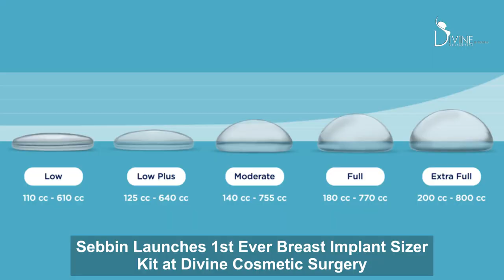Sebbin Launches 1st Ever Breast Implant Sizer Kit at Divine Cosmetic Surgery | Plastic Surgery India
Today is a very big day for all of us a patient and will because today we are going to launch this Sebbin breast implant sizer kit which is launched only in the divine.
This is India's very first breast implant sizer kit launching.

What is a sizer kit?
A Sizer kit is an entire kit of different sizes of breast implants. It has different sizes like:-
1.Low
2.Low plus
3.Moderate
4.Full
5.Extra Full
The Kit is very useful for the patient because now the patient gets to choose the best Fit implant for themselves.

In this video, Dr Amit is showing you the entire kit how it is useful for the patient, and all about the sebbin Kit.

Doctor Amit Gupta
Delhi | Mumbai